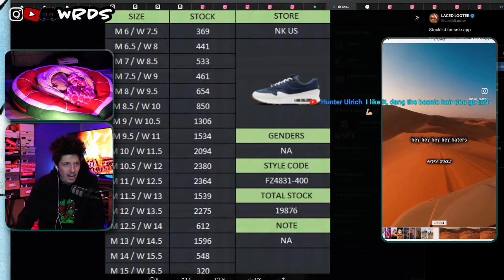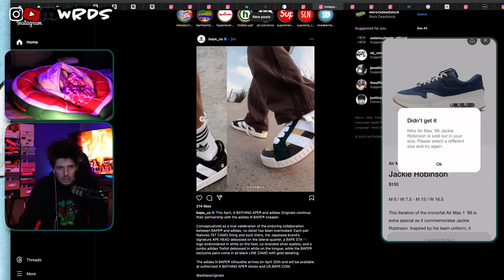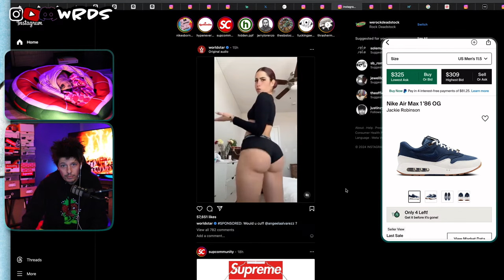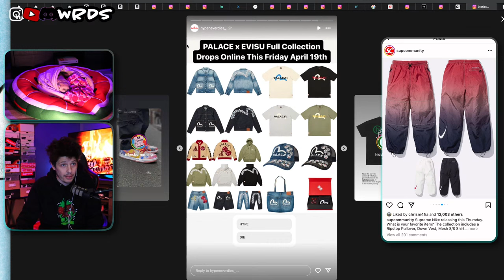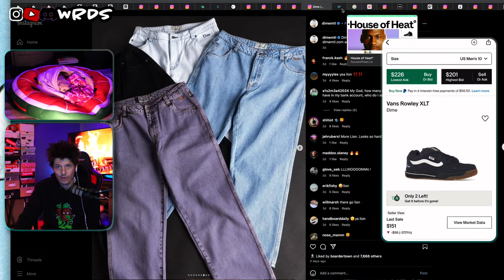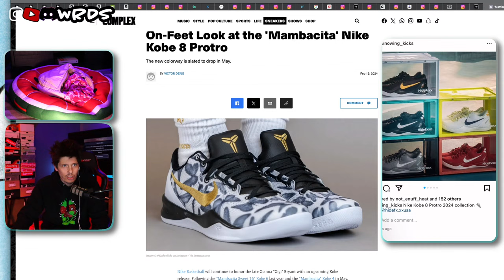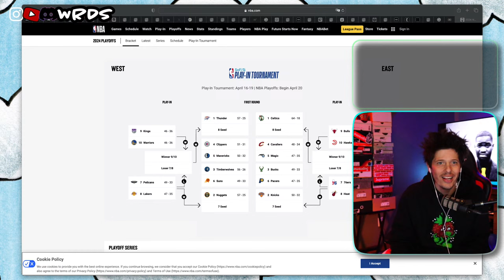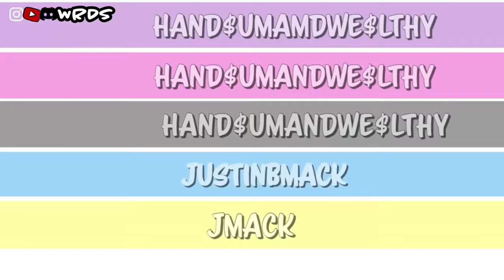Jackie Robinson Day x Nike Air Max '87' Live Cop via Nike SNKRS App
We have the Jackie Robinson x Nike Air Max 1 dropping at 9am central time via Nike Sneakers App.